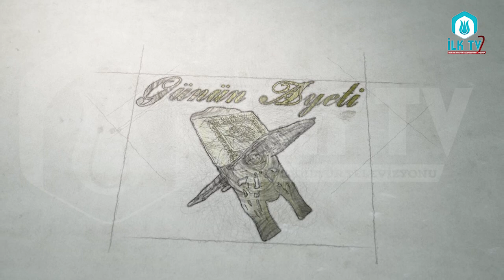Mü'minlerin Yakarışı - Günün Ayeti - İLK TV